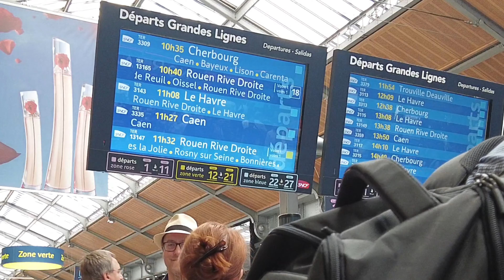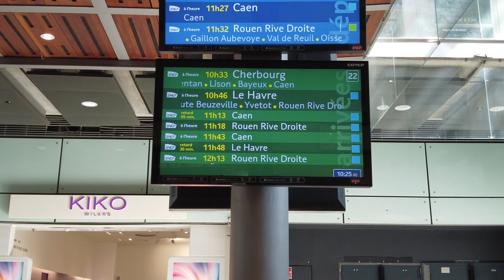Gare Saint-Lazare - Paris